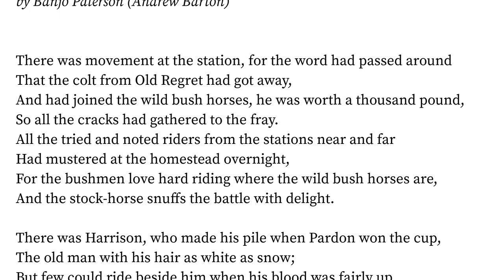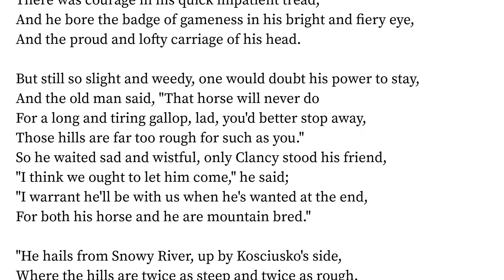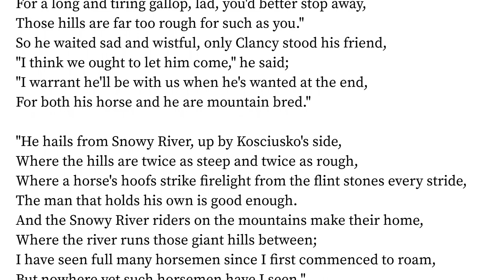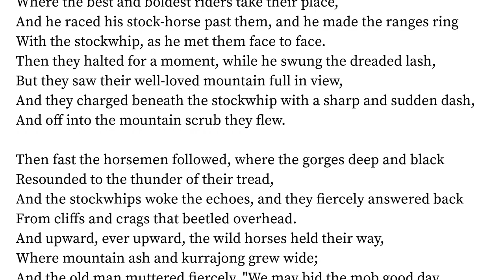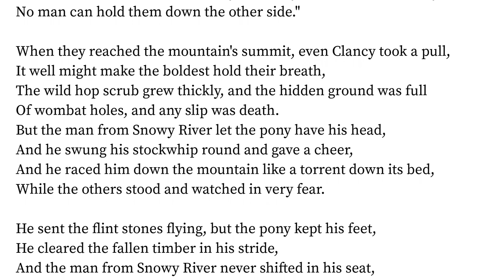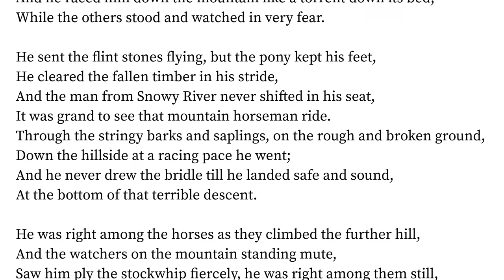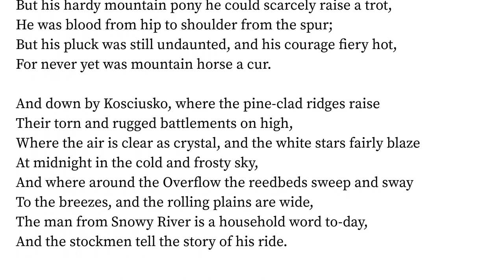The Man From Snowy River by Banjo Paterson (Andrew Barton)